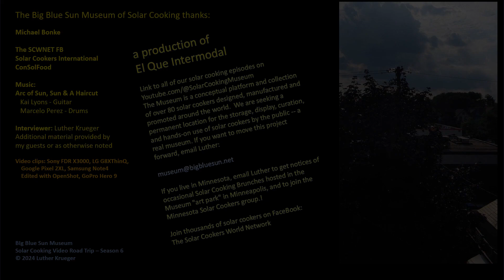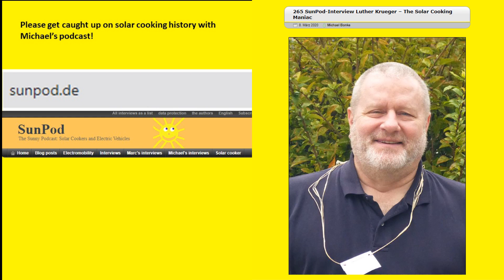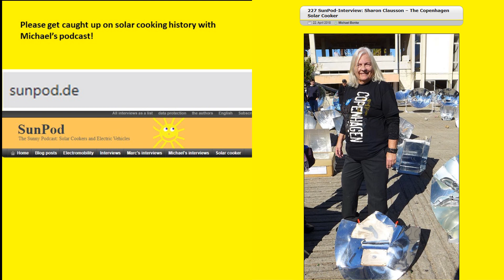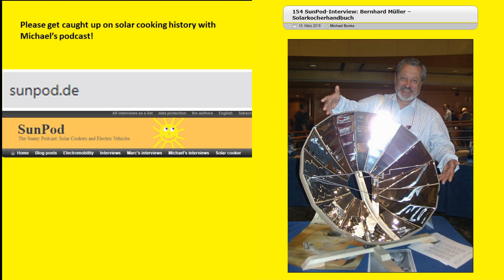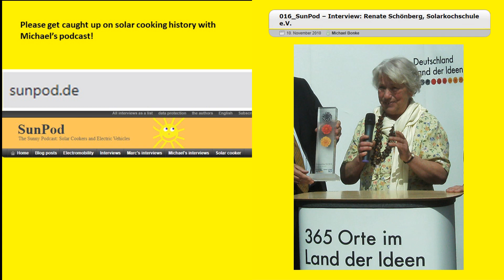Michael Bonke: Oral Historian for Solar Cooking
Michael has been gathering the most current stories of active solar cooks and promoters for over a decade through his blog, SunPod.de. The wide variety of inspiring stories not only honors the history of progress in the solar cooking movement, but serves as an example for other green groups to follow. In our chat Michael also talks about how he's integrated solar cooking with his passion for renewable energy and food security.

This humble solar cook, and our worldwide solar cooking community, owe Michael a great debt.